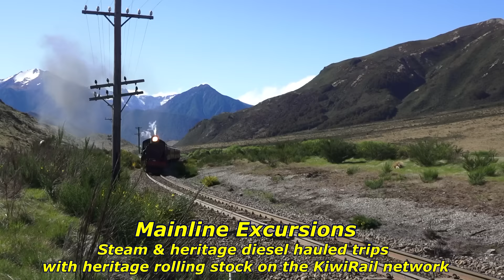Introduction to NZ RailAction (HD)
Welcome to NZ RailAction, we cover many rail activities throughout the country from KiwiRail's freight trains to private heritage railways.